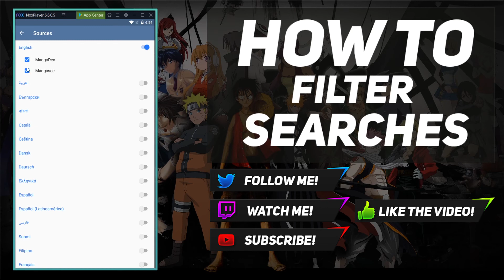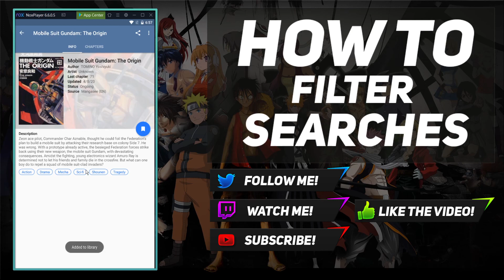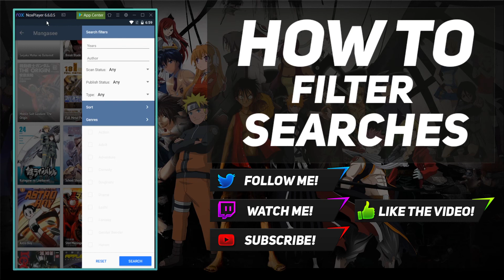Taachiyomi - Filter Search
In this video I teach you how to filter your searches in Tachiyomi

Leave your LIKE and sign up for the channel. Turn on the bell (🔔) so you do not miss any videos!